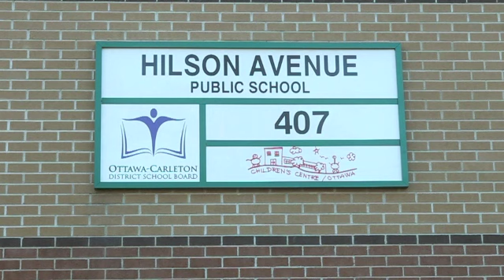Hilson "ground greening" drive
Ted Ferguson is a parent who is leading Hilson Avenue Public School's project to improve the school grounds.The school is a  finalist in a national contest offering in $20,000 prize money for building an outdoor classroom to teach students about nature and ecology.